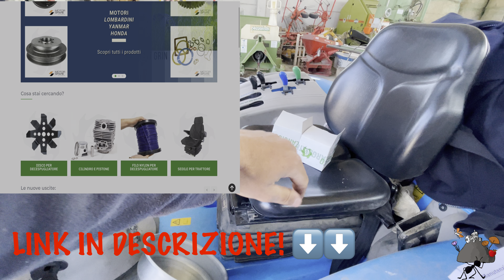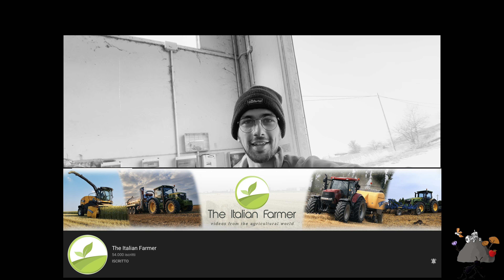Come fare il Tagliando al Trattore - Landini 2-55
N.B. Questo canale nasce da zero, come la mia azienda.
Sono qui per condividere la mia crescita ed esperienza e siete tutti liberi di commentare, MA con Rispetto. Per me e per gli altri utenti. Nessuno nasce imparato, le critiche sono giuste, ma devono essere motivate. Buona Visione 😎

Via al Castello 62, frazione Pietragavina
Varzi ( PV )
Cap: 27057